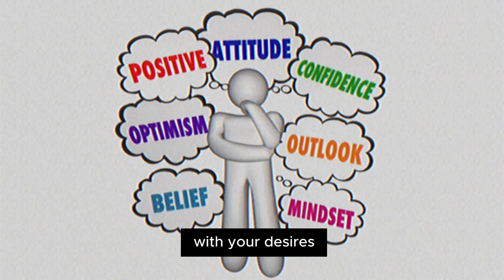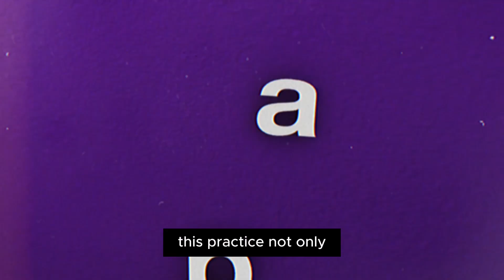Attract Anything You Want | NO MATTER What Circumstances Say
In this video, you'll learn how to attract anything you want, no matter what the circumstances say. Manifest your dreams with this powerful mindset shift!

What is one belief about yourself that you feel is holding you back from attracting the love and relationships you desire, and how are you working on changing it?

✨ Welcome to Laws of Manifestation! ✨

We're so glad you've joined us on this transformative journey to unlock the power of the Law of Attraction, Law of Assumption, and Law of Vibration! Here, you’ll discover how to harness the energy of your thoughts and beliefs to manifest your deepest desires — from love and success to wealth and inner peace.

Our channel is dedicated to helping you elevate your vibration, shift your mindset, and align with the life you’ve always dreamed of. Through inspiring videos, practical tips, and empowering techniques, you'll learn how to assume your reality, attract abundance, and vibrate at the frequency of your dreams.

The life you want is just a thought away!